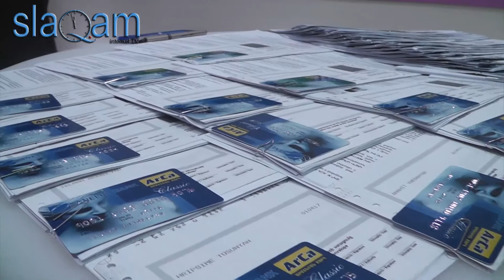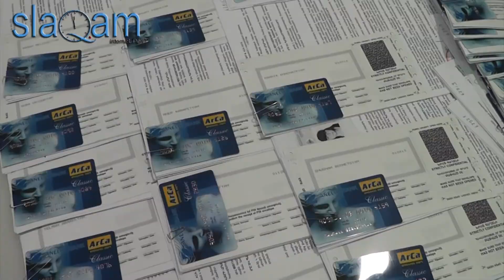Slaq.am «Տաշիրի» կողմից մանկատների շրջանավարտները ստացան 300 հազարական դրամ